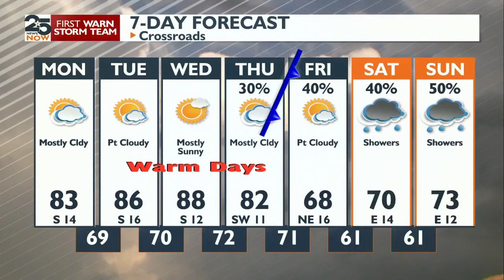Clouds and fog